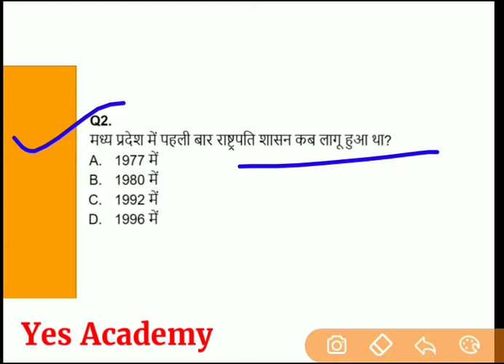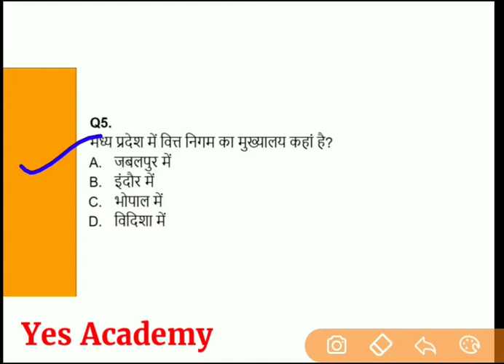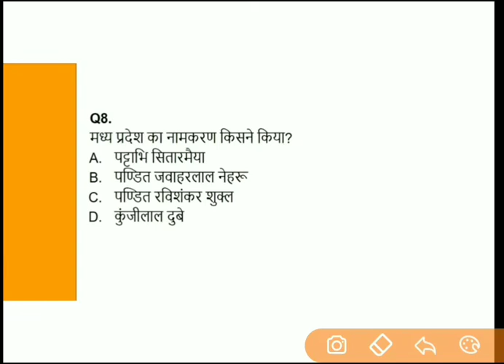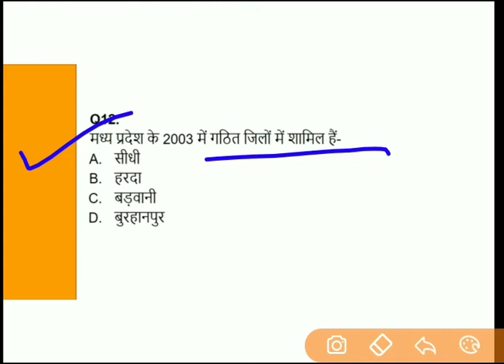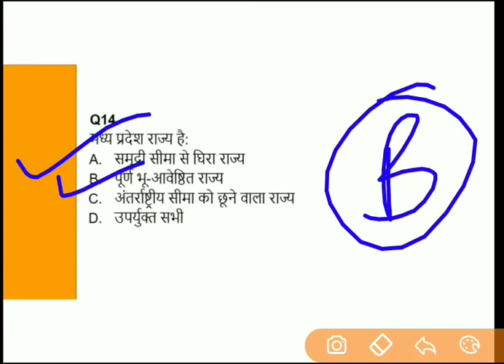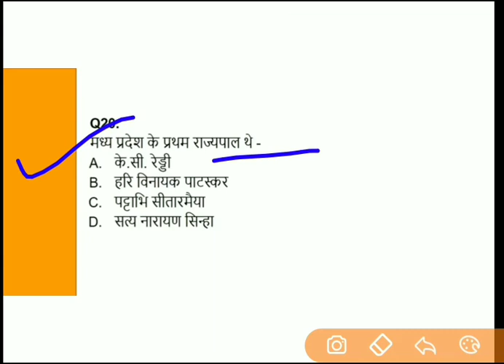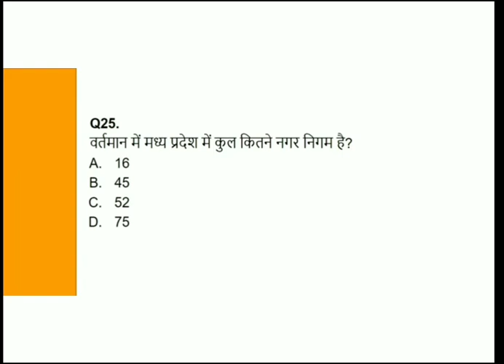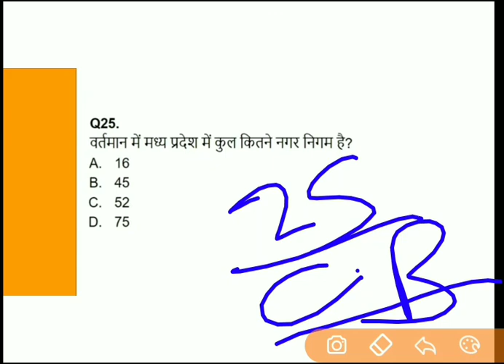MP GK/MP police/MP Si/Vyapma Exam | मध्यप्रदेश की पंचायती राज्य एवं शासन व्यवस्था MCQ | quiz test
Query solved

1 Madhya Pradesh Gk in Hindi
2 Madhya Pradesh General Knowledge
3 Madhya Pradesh Current Affairs
4 Geography of Madhya Pradesh
5 History of Madhya Pradesh
6 Static GK Madhya Pradesh
7 MP Gk questions answers
8 Madhya Pradesh All Gk Hindi
9 Madhya Pradesh full Gk in Hindi
10 MP Gk in Hindi
11 Madhya Pradesh general knowledge hindi
12 most Important Question Answer
13 MP Gk IMP Question Answer
14 MP Gk in Hindi
15 MP general knowledge questions
16 MP Current Affairs in Hindi
17 MP Gk for MPPSC in Hindi
18 MP Gk for MP si
19 MP Gk for Jail prahari
20 MP Gk for MP police
21 MP Gk for Vyapam
22 MP Gk for group 3, group 4
23 MP Static GK
24 Gk trick MP
25 MP Gk MCQ Question Answer Hindi

MP GK Quiz in Hindi 2019

MP GK online Classes